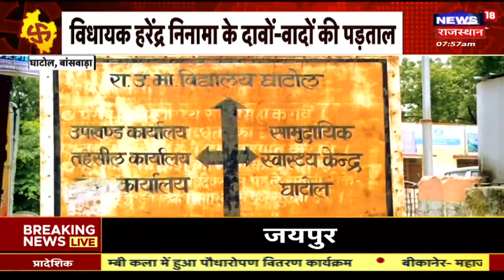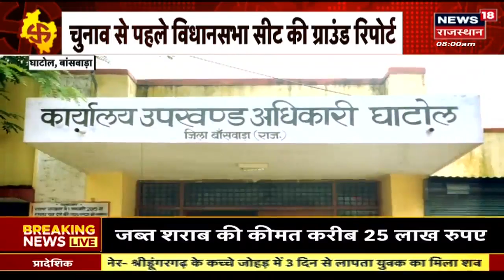Vidhayak Ka Report Card : Harendra Ninama की Seat की पड़ताल | Ghatol Vidhan Sabha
Vidhayak Ka Report Card : Gopichand Meena की Seat की पड़ताल | Aspur Vidhan Sabha

घाटोल राजस्थान में एक विधानसभा क्षेत्र है. 2018 में, यह निर्वाचन क्षेत्र भारतीय जनता पार्टी द्वारा जीता गया था। घाटोल राजस्थान राज्य के बांसवाड़ा जिले के अंतर्गत आता है।

2018 में, भारतीय जनता पार्टी के हरेंद्र निनामा ने भारतीय राष्ट्रीय कांग्रेस के नानालाल निनामा को 4449 वोटों के अंतर से हराकर सीट जीती। इस निर्वाचन क्षेत्र से संबंधित सभी अपडेट के लिए वनइंडिया के साथ बने रहें। अभियान से लेकर चुनाव परिणाम तक, घाटोल विधानसभा (एमएलए) निर्वाचन क्षेत्र के बारे में सब कुछ यहां पढ़ें